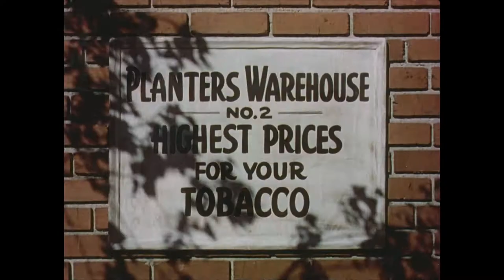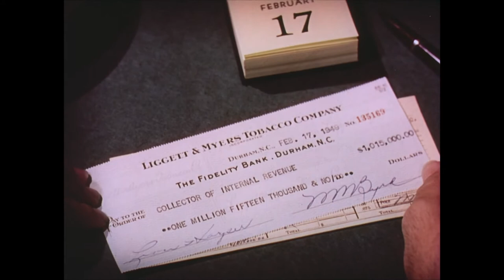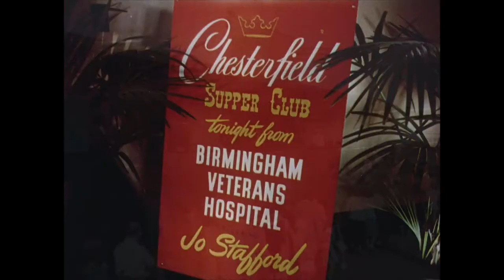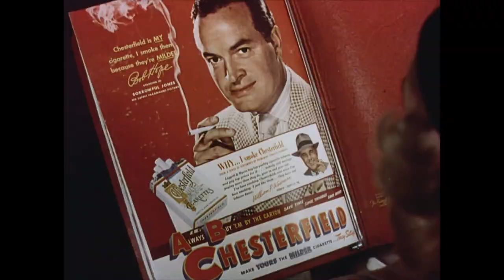Out from tobaccoland U. S. A.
Shows the growth and scope of the cigarette industry in the United States, its contributions to the U. S. economy through sales taxes and use of related industries, and its contribution to the pleasure of the people of the nation.